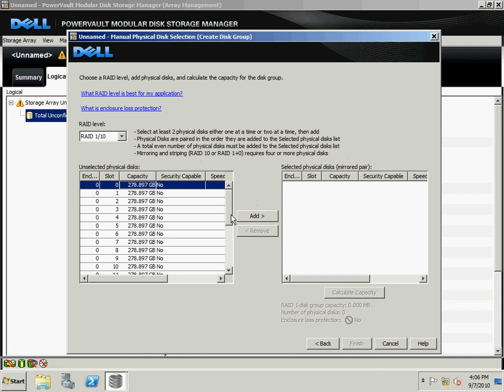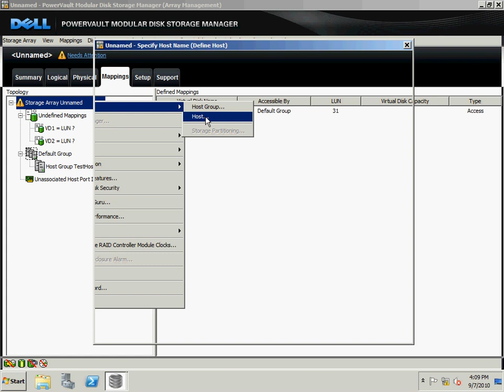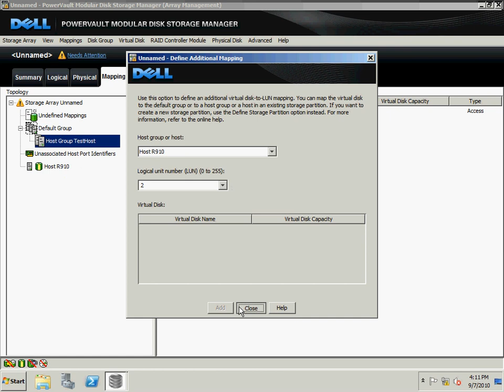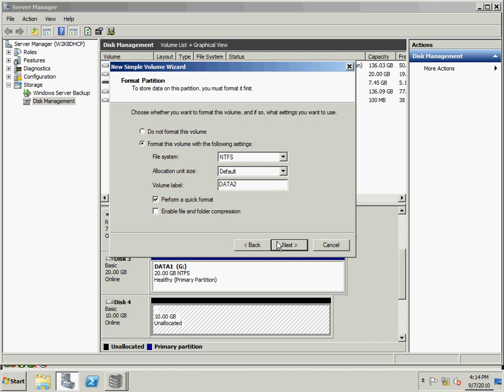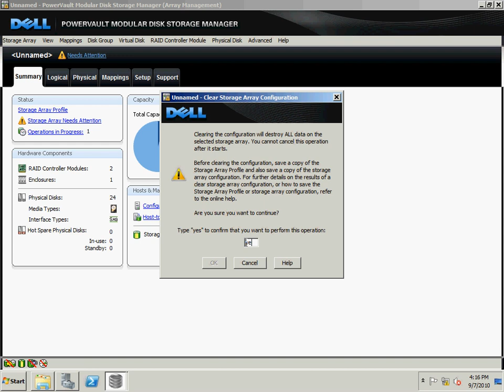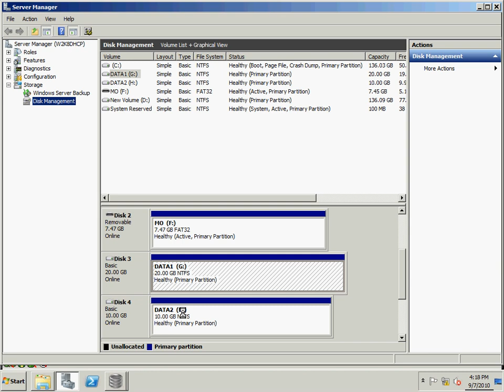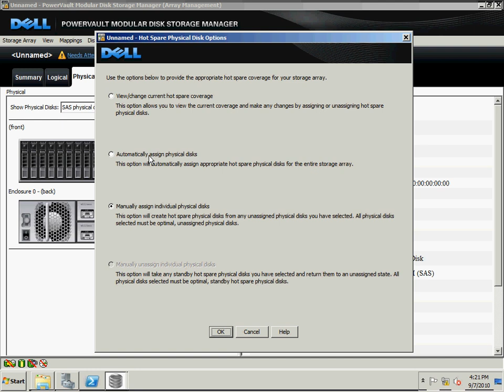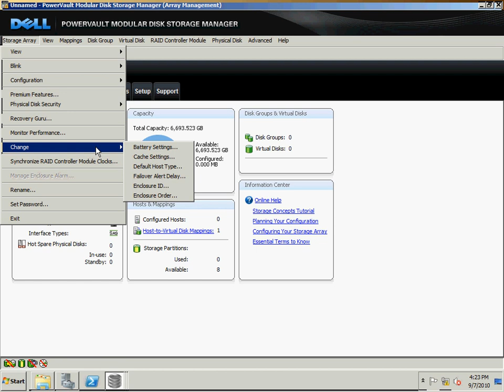DELL Create VD on MD32XX Host SAS connecter on Windows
ตั้วอย่างการ สร้าง VD มาใช้ บนวินโด server ต่อ MD  cable SAS